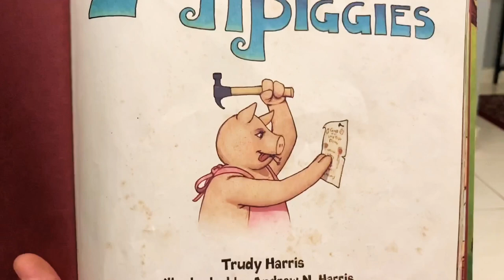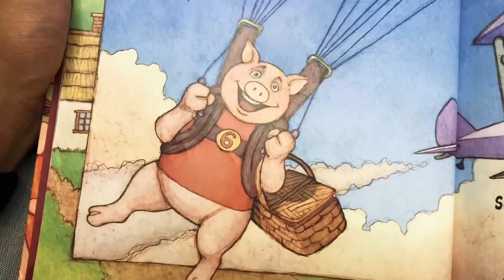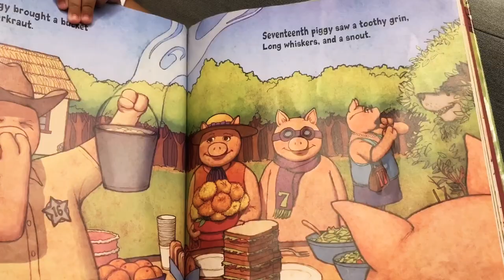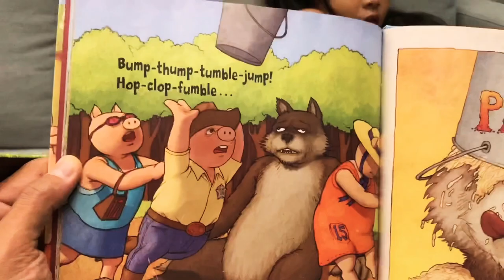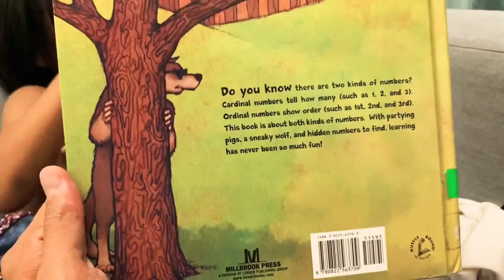STORY BOOKS : 20 HUNGRY PIGGIES